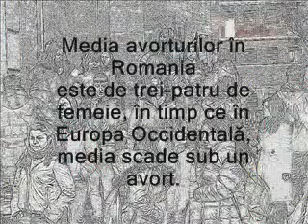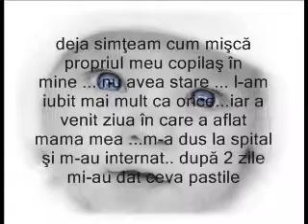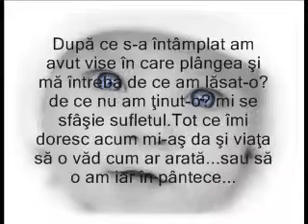D:\FILME tari proaspete\filme mari\film efectele\Materiale Filme Imagini\FILME\Avort - fara nume.mpg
avortul pacatul ucideri